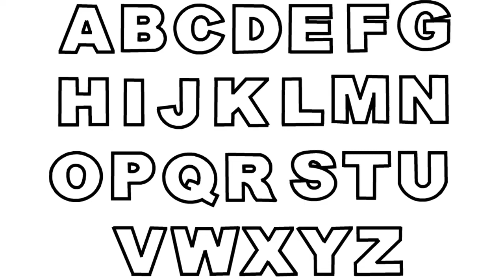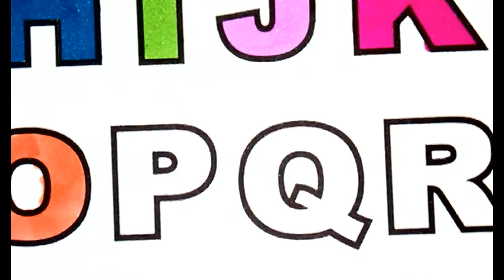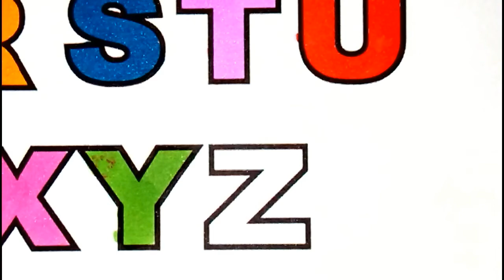Ship Drawing & Coloring For Kids - Coloring Pages For Children - Learn Drawing